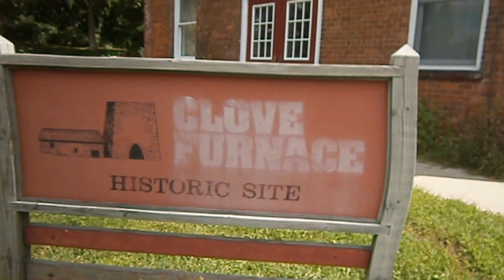Clove Furnace, South Fields, NY 8/28/2015